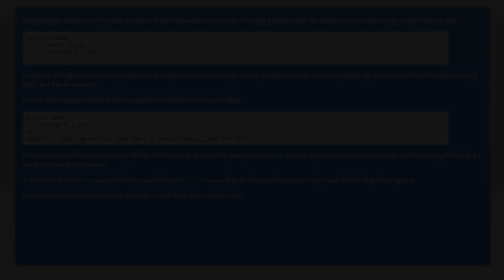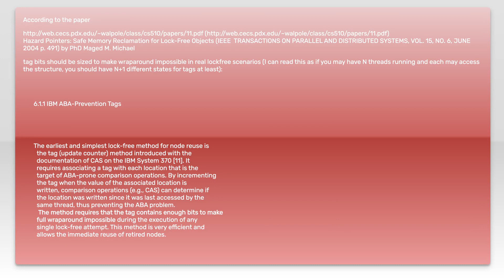How many ABA tag bits are needed in lock-free data structures?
multithreading: How many ABA tag bits are needed in lock-free data structures?

Related to: multithreading, lock-free, thread-synchronization